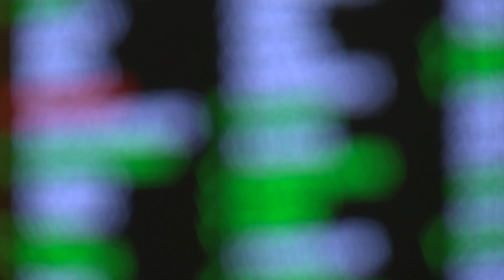Senate Bill 1334: Domestic Terrorism